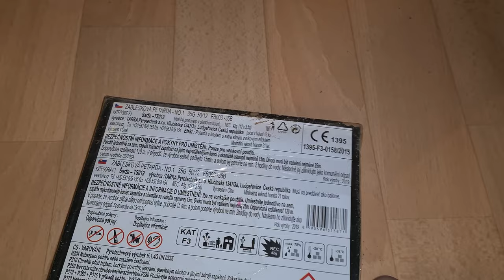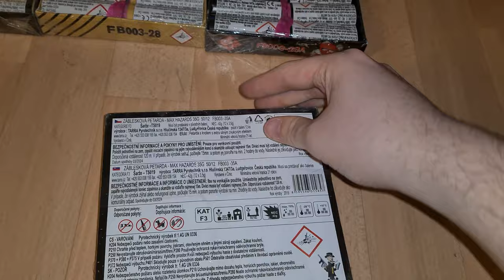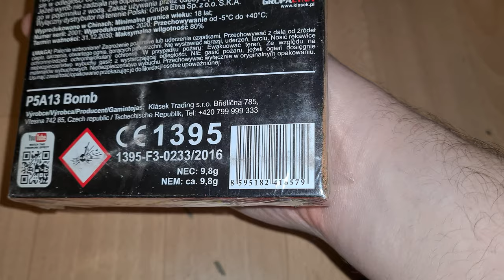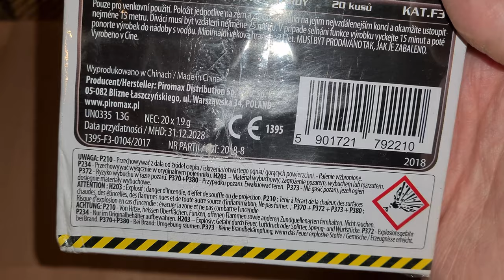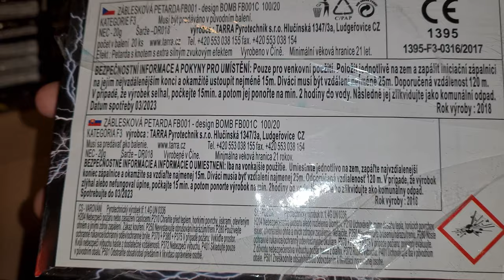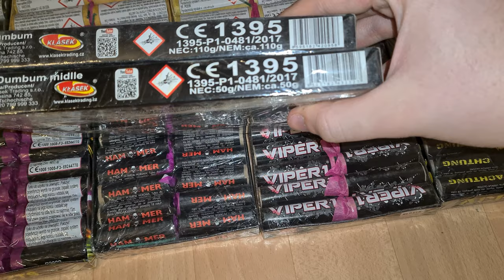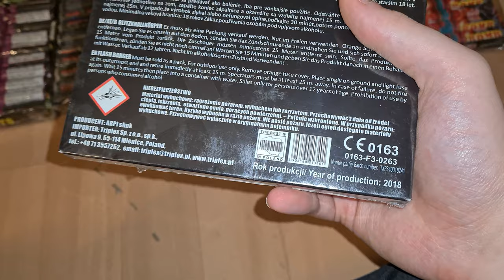Ultrasstore Polenböller Bestellung Unboxing 2021 Teil 1/2 [4K]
Gefilmt mit Galaxy S20!